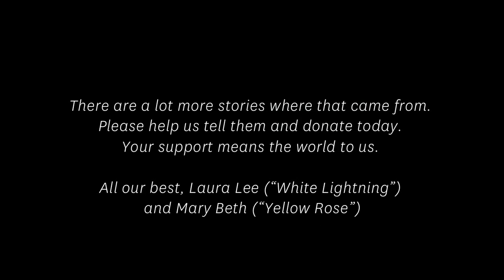Running with Raven Update One: "The Sand Feels Like Needles" Running through Hurricane Irene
An audio clip from Laura Lee's interview with Raven on June 24th, 2012 and a video footage from Mary Beth's collection.

We are recording the story of "The Raven," a South Beach legend and streak runner who is about to complete 110,000 streak miles. Please donate to our Kickstarter project by September 9th, 2012 and help us make Raven's documentary and book possible.